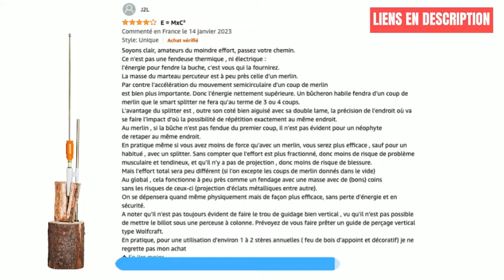Meilleur Fendeur de Bûche Manuel en 2023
⭐ Fendeur de bûche manuel Smart Splitter
⭐ Fendeur de bûche manuel Kindling Cracker Original
⭐ Fendeur de bûche manuel Kabin Kindle

Découvrez comment couper du bois en toute simplicité avec un fendeur de bûches manuel dans notre vidéo. Nous vous montrons les avantages et inconvénients de ce type de fendeur, ainsi que les meilleurs modèles disponibles sur le marché. Apprenez à faire le bon choix pour une expérience de coupe de bois agréable et efficace. Regardez notre vidéo pour tout savoir sur les fendeur de bûches manuels!